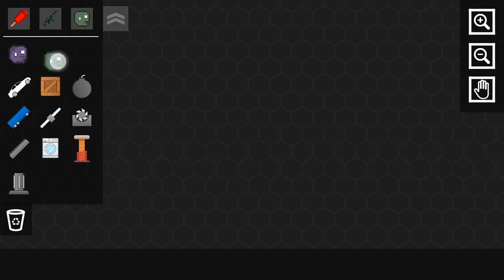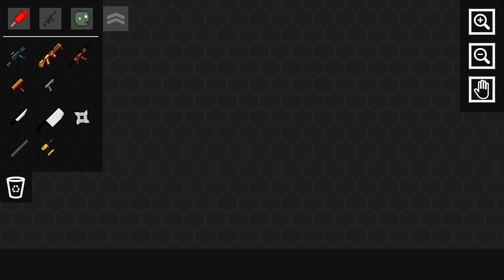People Playground Mobile! PPG MOBILE!